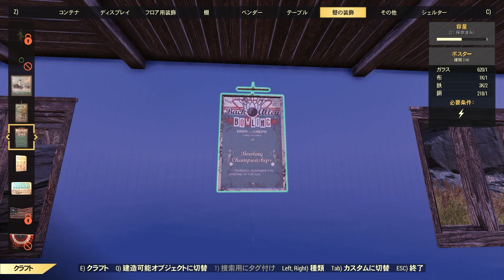Fallout 76【実況】「第１９話」我が拠点に明かりを灯す！ 【世紀末サバイバル】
爆弾が落とされてから２５年、終末戦争後のアメリカでのサバイバル生活が始まります！
Falloutシリーズ初プレイのサバイバーが生き残れるかは不安ですが、楽しみながらプレイしていきたいと思います。ご視聴お待ちしております！
(いつもの事ですがどこまで遊ぶかは未定です)

他のサバイバルゲーム

ゲーム内BGM＆効果音
you tube オーディオライブラリ
魔王魂
効果音ラボ